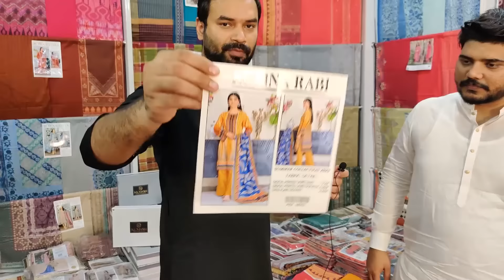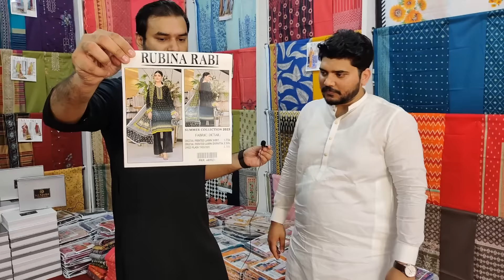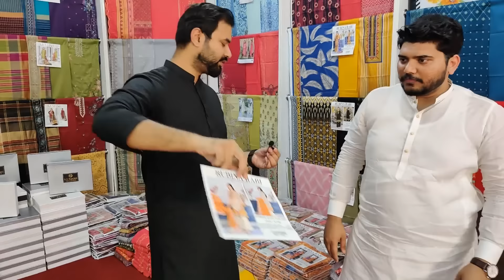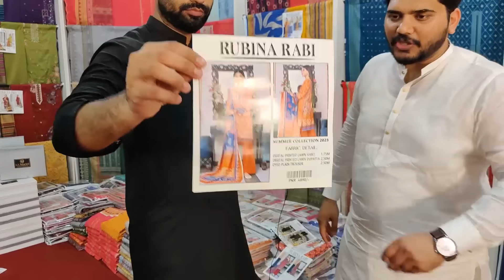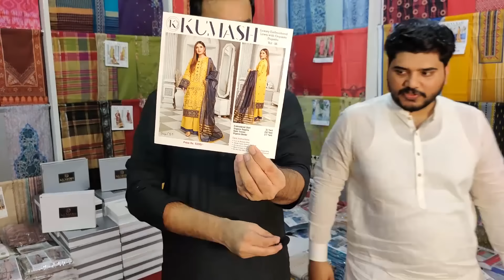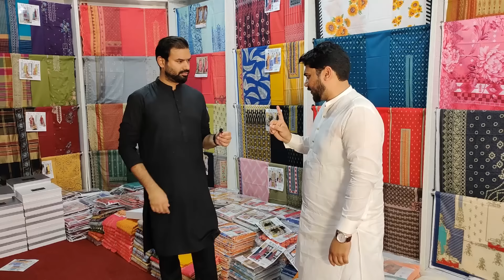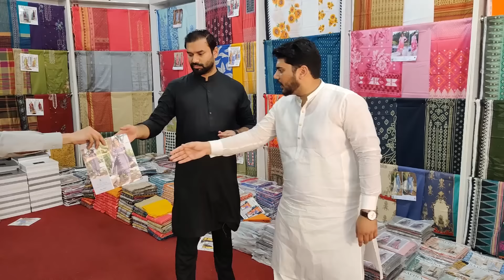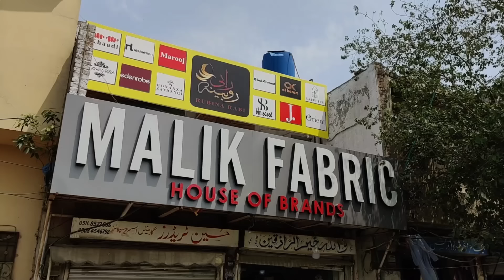700 may original branded ladies suits and Shirts | Khaadi | J. | Sapphire | Gul Ahmed & many more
650 may original branded ladies suits and Shirts | Khaadi | J. | Sapphire | Gul Ahmed & many more

business ideas
business
small business ideas in pakistan
online business
small business ideas
business talk